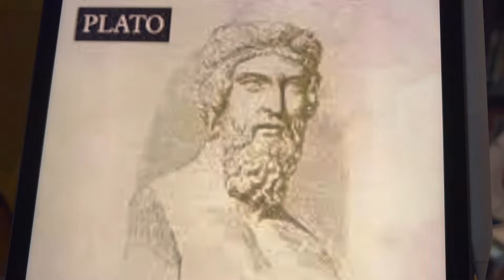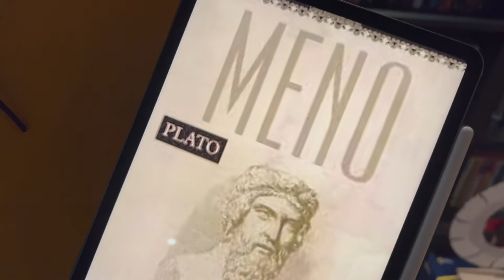[BookQuester] Meno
- Summary of Socratic Dialogue: Meno
- Analysis
- Review
- Conspiracy theory